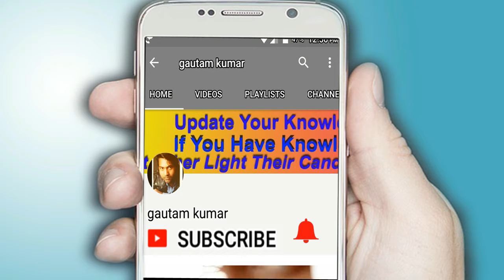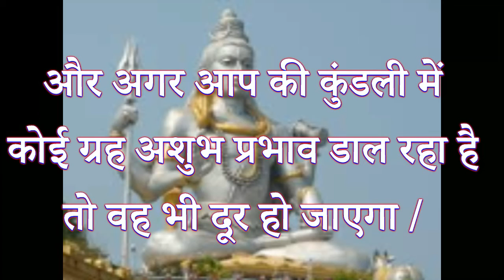एक उपाय से आप की सारी मनोकामनाएं पूर्ण हो जाएगी /Chamatkari UpayaTo fulfill Your Desire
उपाय से आप  की सारी मनोकामनाएं पूर्ण हो जाएगी /Chamatkari UpayaTo fulfill Your Desire ,If Anyone offer Milk on Shiv Bhagvan on Shivling on Monday for Seven Momdays His or her Desire will be fulfill By the grace of God Shiva .